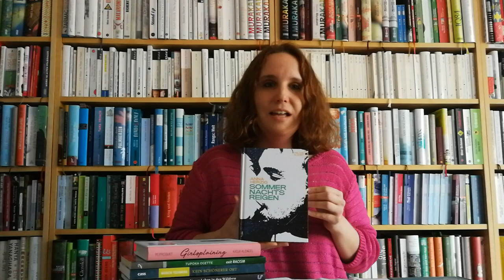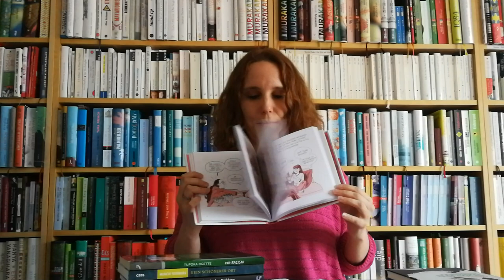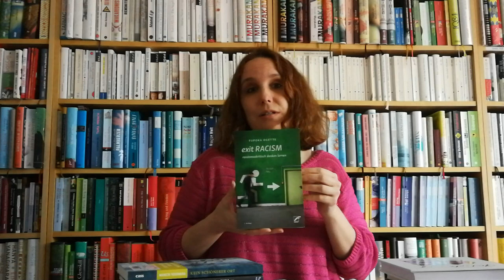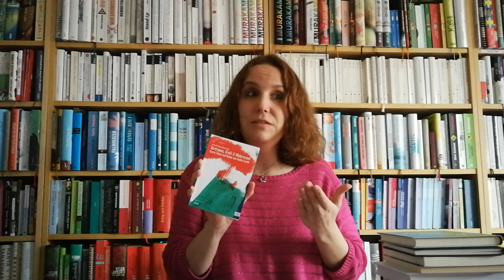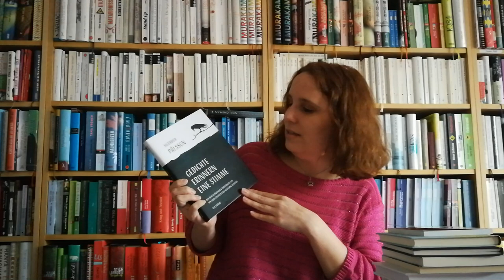Indiebookday 2019 mit Pinkfisch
[WERBUNG] Rezensionsexemplare sind gekennzeichnet, ansonsten mache ich das ganze aus Freude am Buch.

9 Buchempfehlungen für den Indiebookday in 10 Minuten ohne Schnitt und doppelten Boden!
Was und wer sind eigentlich die unabhängigen Verlage ?

Mehr Infos zum Indiebookday: indiebookday.de

Alle vorgestellten Bücher auf einen Blick:

Anke Stelling - Schäfchen im Trockenen
Verbrecher Verlag (Rezensionsexemplar)

Anna Herzig - Sommernachtsreigen
Verlag Voland & Quist (Rezensionsexemplar)

Katja Klengel - Girlsplaining
Reprodukt Verlag (selbstgekauft)

Tupoka Ogette - exit racism
Unrast Verlag (selbstgekauft)

Manichi Yoshimura - Kein schönerer Ort
cass Verlag (selbstgekauft)

Marie Darrieussecq - Unser Leben in den Wäldern
secession Verlag (Rezensionsexemplar)

Mona Hovring - Was helfen könnte
edition fünf (selbstgekauft)

Audre Lorde - Vertrauen, Kraft & Widerstand
w_orten & meer Verlag (selbstgekauft)

Sigurdur Palsson - Gedichte erinnern eine Stimme
elif Verlag (selbstgekauft)